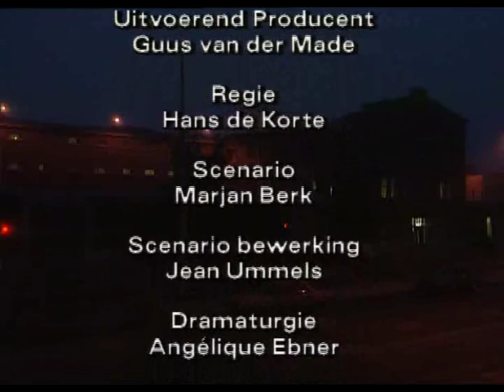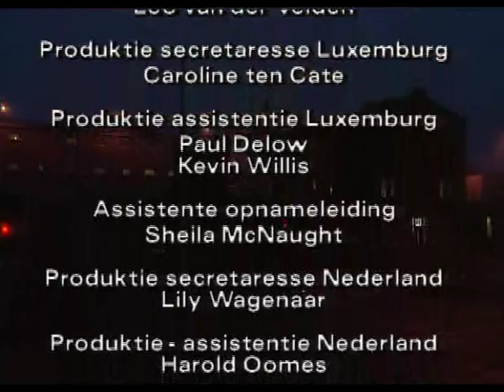Vrouwenvleugel S02E03 Zwanger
Uitzenddatum: 13 januari 1994